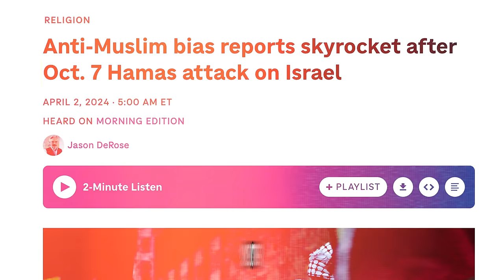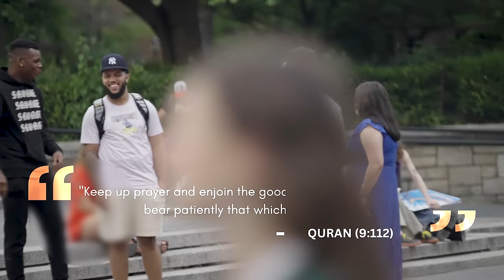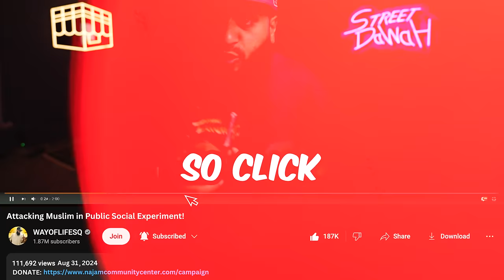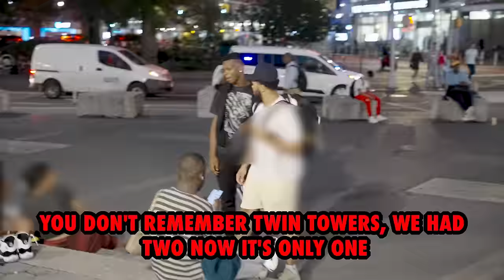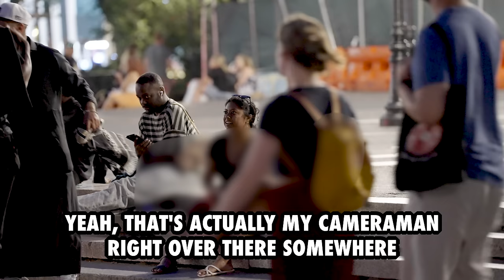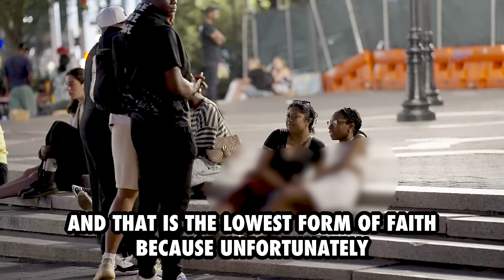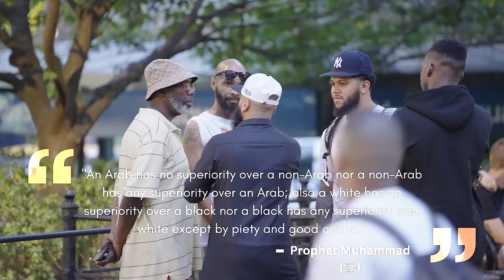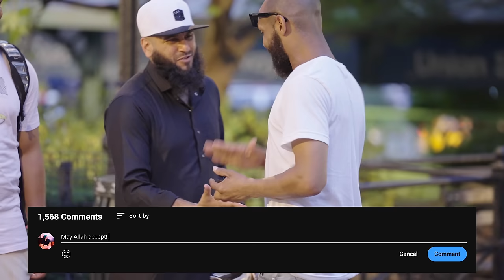Would You Defend a Muslim? *SHOCKING SOCIAL EXPERIMENT*